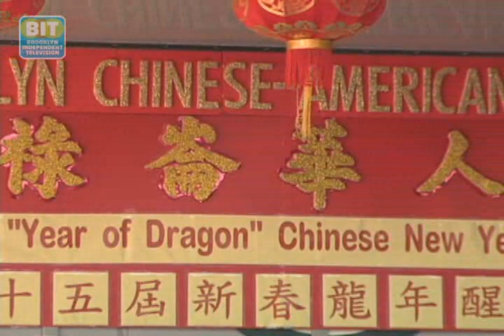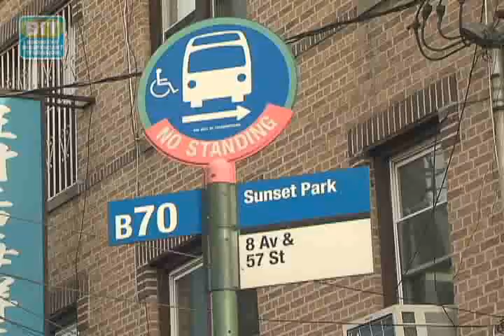Year Of The Dragon: Brooklyn Review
2012 is the year of the Dragon and in Brooklyn?s Sunset Park the Brooklyn Chinese-American Association held a celebration with singing, dragons, and firecrackers.